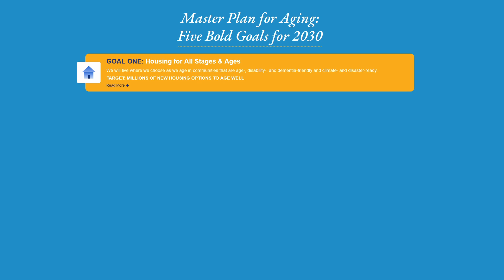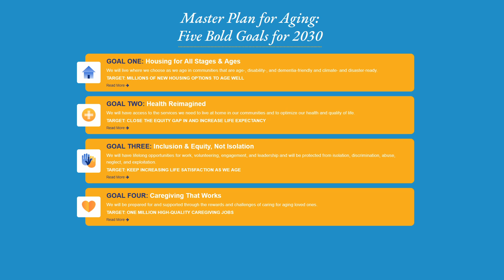California Master Plan for Aging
California’s Master Plan for Aging (MPA) affirms the priority of the health and well-being of older Californians and people with disabilities. It is a “blueprint” for state government, local government, the private sector, and philanthropy to prepare the state for the coming demographic changes and continue California’s leadership in aging, disability, and equity.

Producer:
GEORGE ALGER